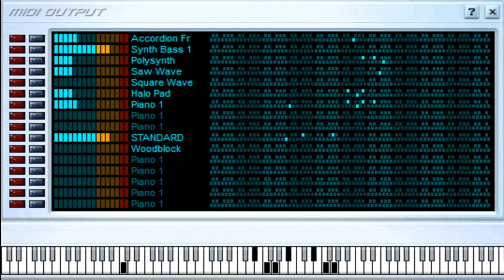Diselo a mi Corazon - Amistades Peligrosas - Midi File (OnlyOne)